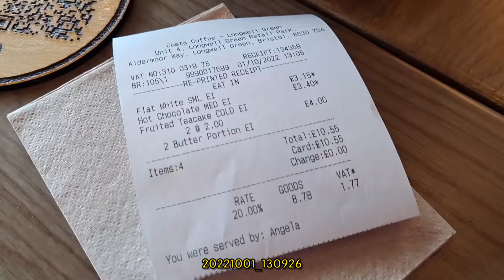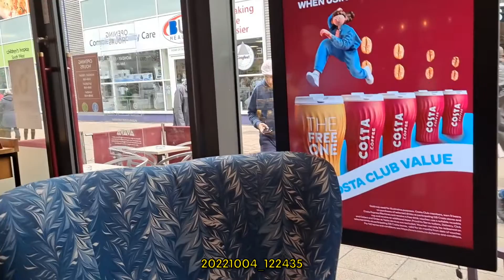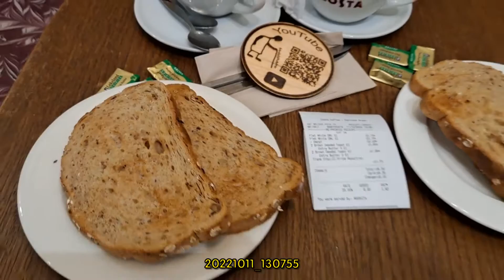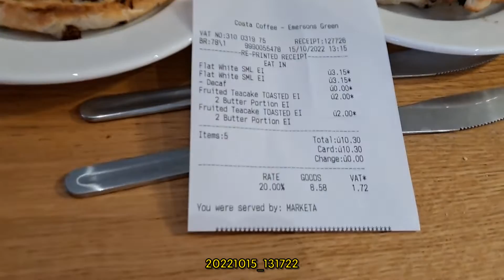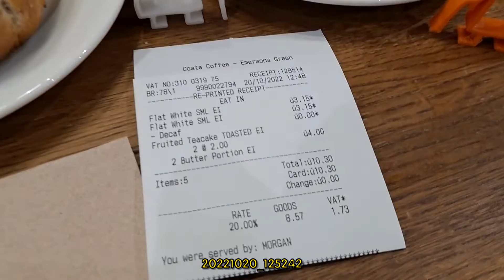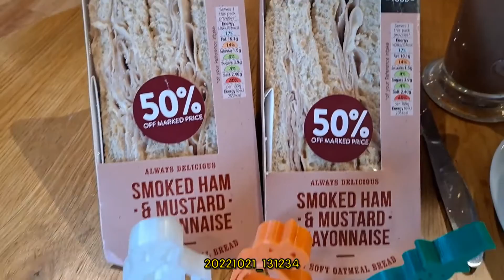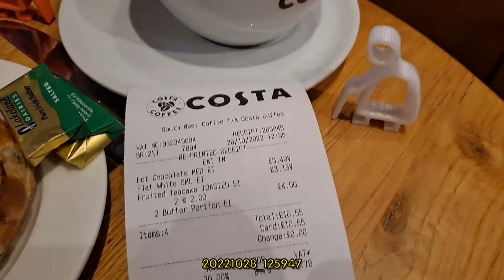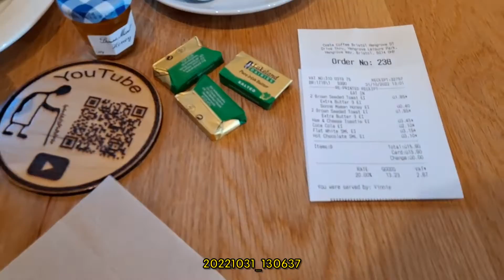Midday Snacks - October 2022 😋🍰🍽☕🥛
Midday Snacks - October  2022 😋🍰🍽☕🥛 This is a compilation of the short videos I publish on Instagram, Twitter, and Facebook.